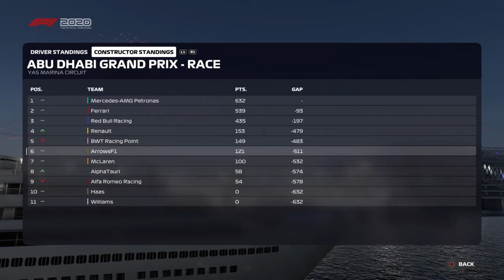MICK SCHUMACHER IS FIRED - F1 2020 - My Team Career Mode - SEASON 1 FINALE